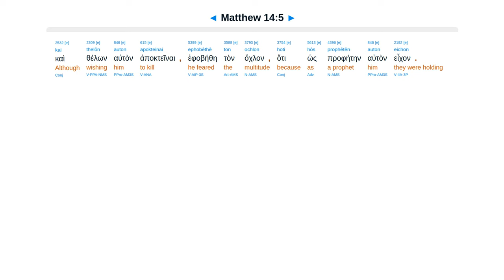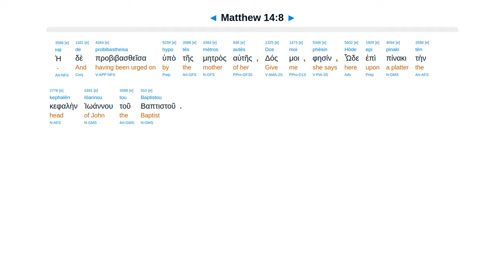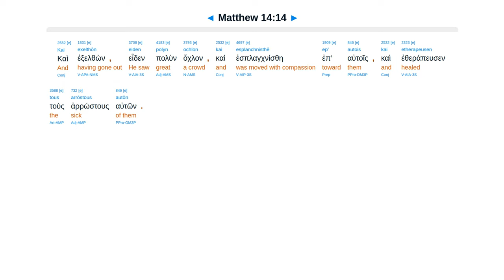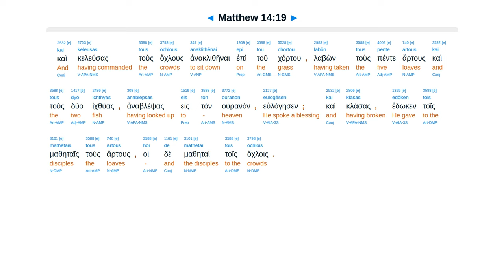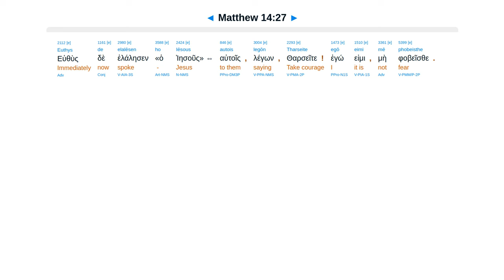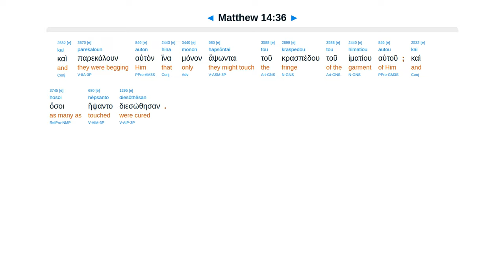Matthew 14 - Interlinear Greek New Testament Bible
Herod’s birthday. John beheaded. Feed 5,000. Walk on water. Peter comes. Gennesaret healed sick.